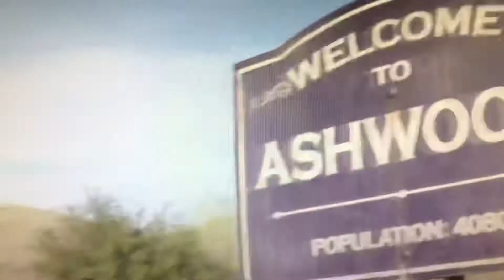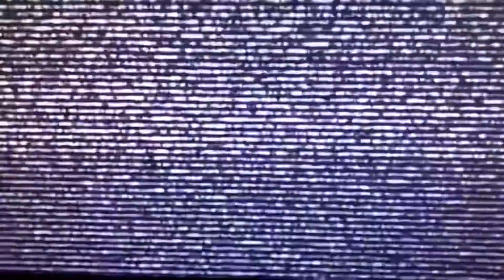3 Things You Should be Watching Episode 25: Zombie Comedy “Zombedy” movies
Today I go over Zombie Comedy movies or as I like to call them, a Zombedy.
Cooties: Starring Elijah Wood and Rainn Wilson, Nasim Pedrad
Zombeavers: Starring Rachel Melvin, Lexi Atkins, with Bill Burr and John Mayer
Range 15: Starring Dakota Meyer, Jerred Taylor and Marcus Latrell